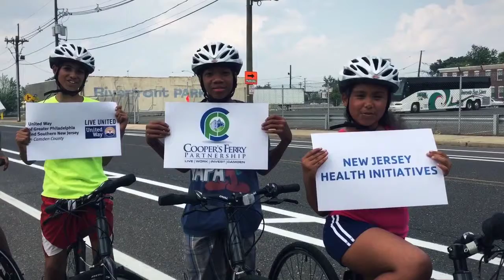Building a Culture of Health in Camden